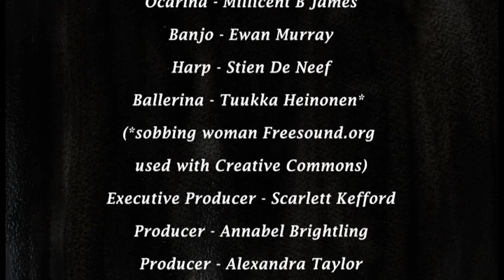Script Sirens Presents: SPECTRUM - 'Dance'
CONTENT WARNING: EXPLICIT LANGUAGE AND ABUSE

An injured ballerina is tormented by a demon who wants her to do one thing she physically cannot do… dance.

Animator: Alexi Scheiber
Writer: Melina DeNiro
Voice Performance: Bob Sanderson
Producers: Annabel Brightling and Alexandra Taylor
Executive Producer: Scarlett Kefford

Script Sirens is championing the creative talents of women and non-binary creatives in ‘Script Sirens Presents: SPECTRUM’, an anthology of eight animated short films. These explore a range of subjects, such as race, healthcare, neurodiversity, mental health and grief. Each short film showcases a different animation style accompanied by original music.  Find out more about all eight short films